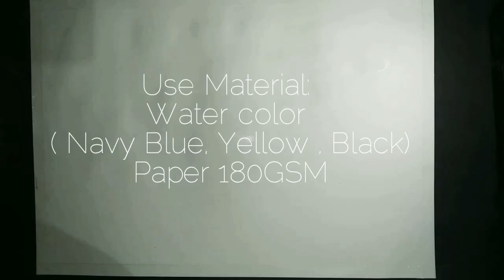The GALAXY with stars Watercolor Drawing II ATej_arts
for highlights, I used the Camlin marker.

Tools & Material link : -
Oil pastel (good)
Smooth paper (cheap)
Smooth paper (good)
Tissue Paper
White Gel Pen
White Correction pen